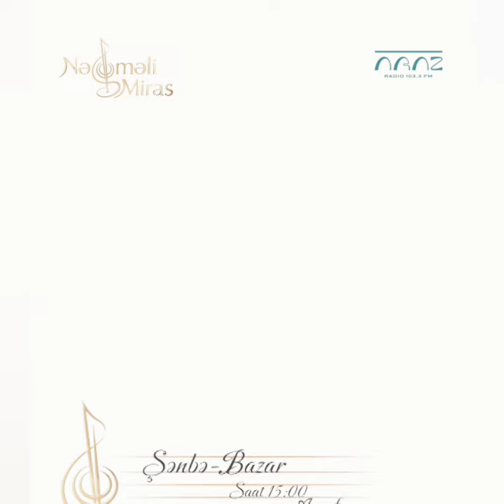"Nəğməli miras" verilişi - Süleyman Ələsgərov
Verilişin qonağı: əməkdar incəsənət xadimi, professor Nazim Kazımov
Aparıcı: Anar Vəliyev
Səs rejissoru: Elnur Rdy
Baş prodüser: Aysel Mehdiyeva
Lahiyə rəhbəri: Elşən Tahirov
Araz FM radiosu